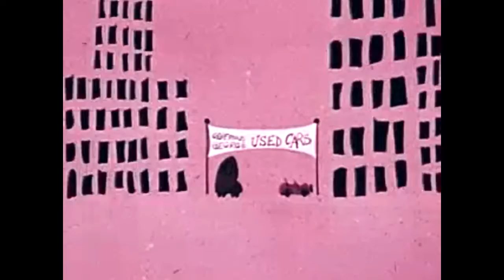Motormania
Written and Copyrighted by Phil Marshall